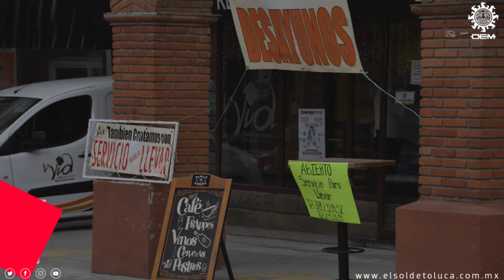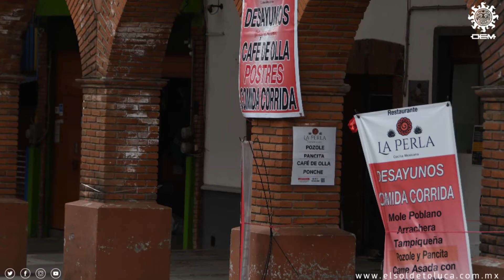Replican "cacerolazos" en Edomex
Trabajadores de la industria restaurantera del valle de Toluca, Chalco y la zona de los Volcanes, salieron en punto de las 13:00 horas con cacerola en mano para demandar se abran sus fuentes de trabajo